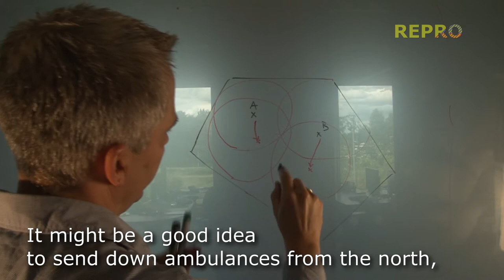Saving Lives With Mathematics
In life threatening emergency situations, the ability of an ambulance service provider to arrive at the site within a few minutes is crucial. Centrum Wiskunde Informatica (CWI) in Amsterdam, the national research institute for mathematics and computer science, has started a new research project to improve the quality and effectiveness of ambulance services by developing new planning methods. In the project CWI collaborates with TU Delft and several ambulance service providers in the Netherlands.